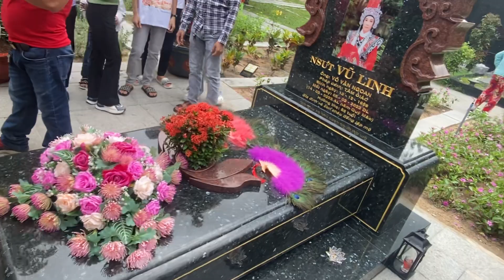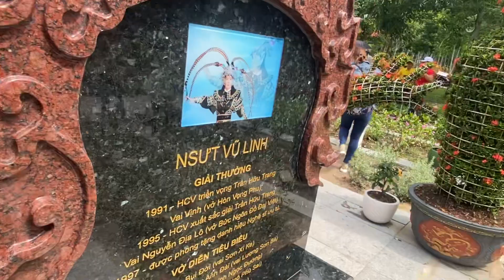2/7 lớn chuyện rồi cô 5 đưa c.an tới mộ cậu 5 dẹp 2 con kỳ lân tại mộ và…Bùi Hải blog